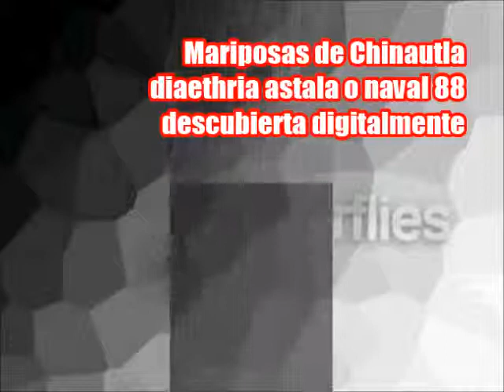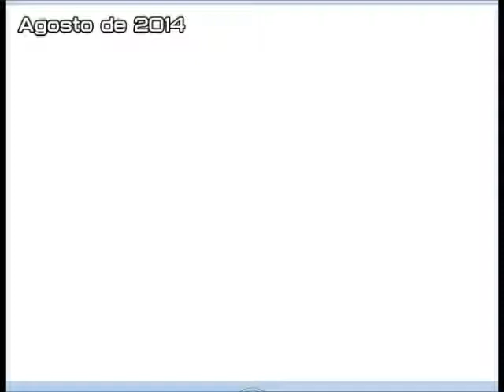Mariposa butterflies from guatemala mariposa diaethria naval 88 descubrimiento digital sorprendente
Procesando digitalmente un video de mala calidad, logramos encontrarnos con la sorpresa que habiamos filmado a una diaethria sorprendente...